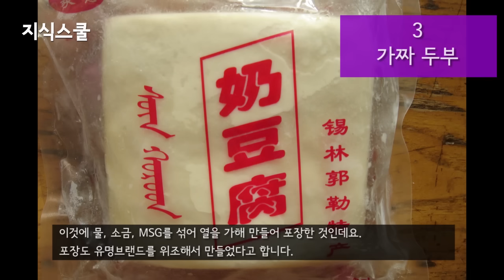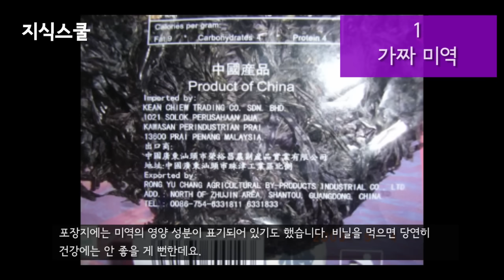정말 위험한 중국의 역대 레전드 가짜음식 Top 10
중국에서 가짜음식을 만들다가 적발된 소식은
우리를 당황스럽게 만든다.
그들이 우리보다 상상력이 뛰어나기 때문일까?
이는 윤리 문제이다.
그동안 중국에서 만들어졌던 가짜음식 10가지를 알아보자.

Wikimedia Commons
DragonSamYU - Making Tofu
Wwbread - Milk tofu
Gisling - Tofu
胡蘿蔔 - Douhua making
The paper - X-ray pic
Joy - Boba
Ile-de-re~commonswiki - 1985er Château Lafite-Rothschild
CNWest - Beef pic
Chukwukajustice - Rice processing in South East Nigeria
Badagnani - Chaunkphoto